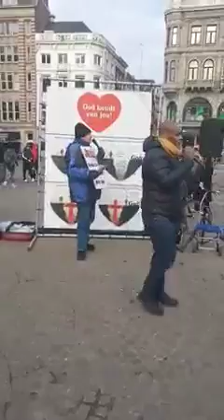PASTOR GABRIEL KASAKULA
BUT UNDERSTAND THIS, THAT IN THE LAST DAYS 2TIMOTHY 3 ; 1 , 5